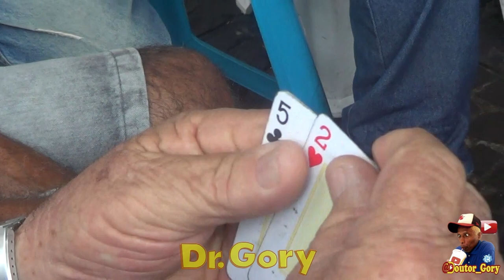Fui torcer pelo meu Amigo no Truco raiz mas ... Parte 001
Fui torcer pelo meu Amigo mas ...
Ze Carlinhos na Estreia do Truco.
ZéCarlinhos estreia no Truco raiz do grupo da Praça Rui Barbosa em Bauru.
Esse vídeo não conta da série de videos todos os dias ,os vídeos em todos os dias de março de 2019 estão com Thumbnail diferentes.